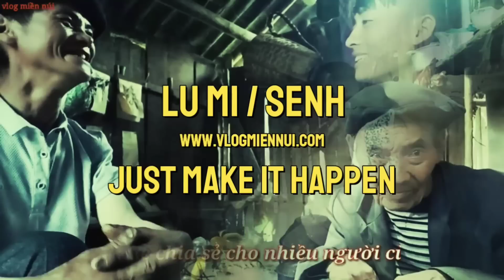Trao tặng nhà tình thương cho ông cụ 94 tuổi/vlog miền núi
VLOG MIỀN NÚI là kênh chanel chia sẻ về cuộc sống ,văn hóa, ,ẩm thực ,bản sắc dân tộc phong cảnh đẹp trên mọi miền tổ quốc đến với khán giả , rất mong nhận được sự quan tâm và ủng hộ từ các bạn , mọi đóng góp ý kiến của các bạn sẽ là một động lực lớn để mình phát triển và hoàn thiện kênh tốt hơn ,video chất lượng hơn.

Nếu các bạn quan tâm thì hãy ủng hộ mình bằng cách ĐĂNG KÝ KÊNH , like,chia sẻ video cho nhiều người cùng xem , comment ý kiến giúp cho kênh ngày càng phát triển  .

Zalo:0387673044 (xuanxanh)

Bản quyền thuộc về vblog mien nui ,.
© Copyright by vblog mien nui Production ☞ Do not Reup.